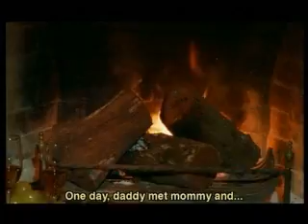MTV Father Promo